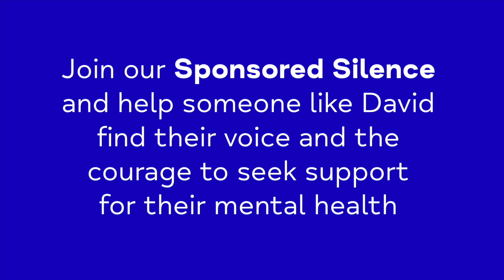Voices From Silence - Sponsored Silence 2021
Join us for a 24hr sponsored silence anytime from 19th to 25th April. Challenge yourself to stay silent and help others to find their voice. You can take part as an individual or as a group.

By taking part or donating to our sponsored silence, you can help someone like David or Maire find their voice and the courage to seek support for their mental health.

It is ok to not be ok. It is ok to seek help. It is ok to speak out. Please do not suffer in silence.

As your local Mind mental health charity, Norfolk and Waveney Mind are here for you.

You can get help for yourself or someone you know by calling us on 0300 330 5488 or to find out more about our services